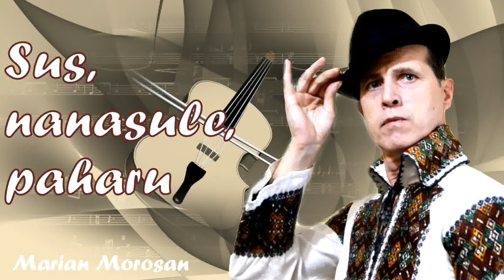Sus, nanasule, paharu Marian Morosan, 2023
Sus, nanasule, paharu
Interpreteaza: Marian Morosan
Studio: K.Y.S - Kharisma Intact Society
Cover: Maria Salaru
De nunta, cu veselie, petrecere, pentru miri, nasi si socri